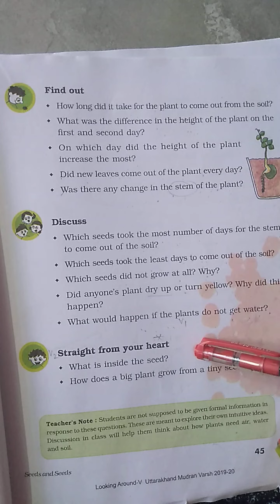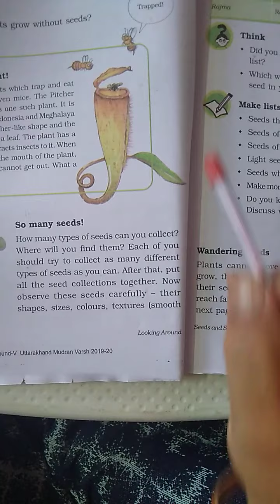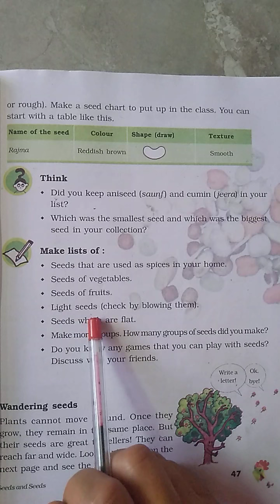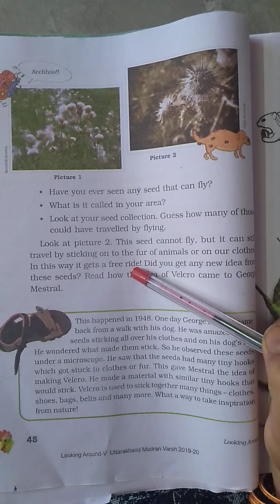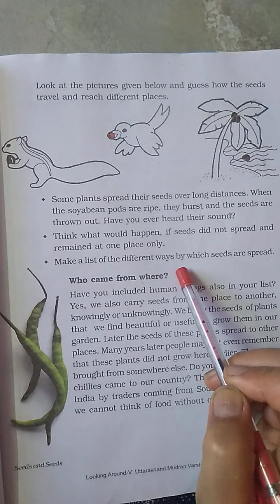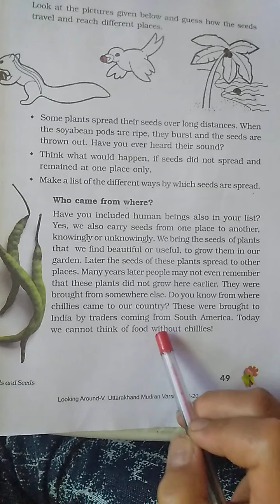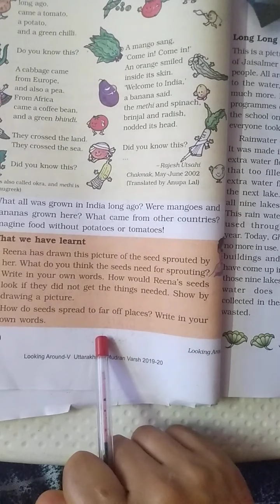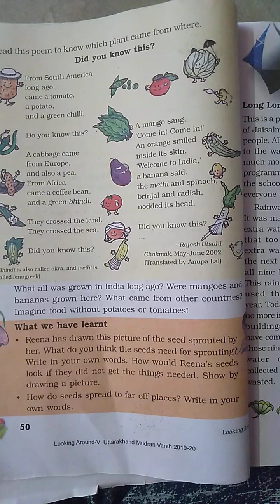NCERT - EVS, CLASS - 5, Chapter - 5 (Seeds & Seeds) Video - 2